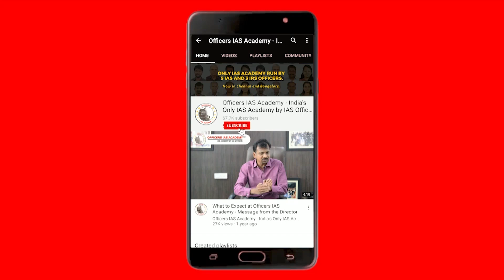Future for a Sportsperson in IAS/IPS | ‘Singam’ Annamalai (IPS - 2011) | Officers IAS Academy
'Singam' Annamalai (IPS - 2011 Batch) answers to the questions of the students in Coimbatore on Future for a Sportsperson in IAS/IPS.

Officers IAS Academy is India’s Only IAS Academy run by 5 IAS, 3 IRS Officers. Our team also includes UPSC coaching veterans with over 10-15 years of experience, producing the highest results in South India.

In the 2019 UPSC results, 102 students of Officers IAS Academy have cleared the exam, including All India Rank 4, Shreyans Kumat, and All India Rank 7, Karnati Varun Reddy (Interview Programme).

We are driven by an enduring purpose, “Create Better Civil Servants”.

Officers IAS Academy is the best IAS Academy in Chennai because we perspire to help achieve what you aspire to. We will make your Himalayan dream of joining the Civil Service a reality. Start climbing with us hand in hand and we will make you realize that it is like any other mountain if you climb systematically. We will make your journey to IAS as simple as possible.

To learn more about what to expect at Officers IAS Academy, watch our Director’s message

For free guidance on Quora by our Director, RA Israel Jebasingh (IAS-2004, Rank 46),